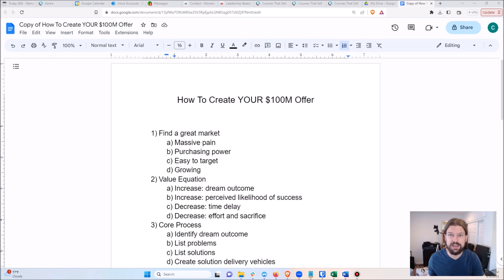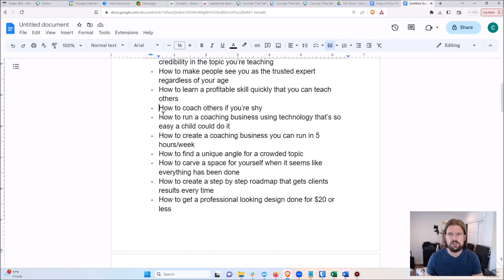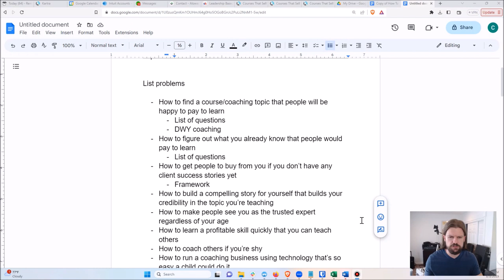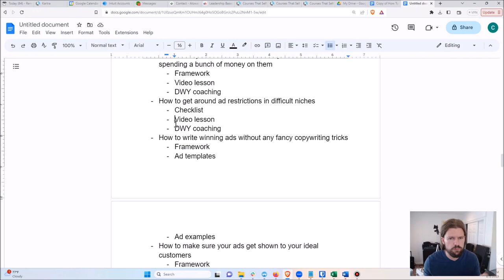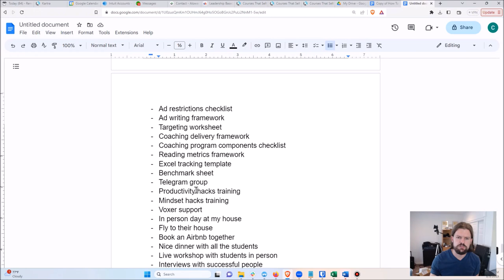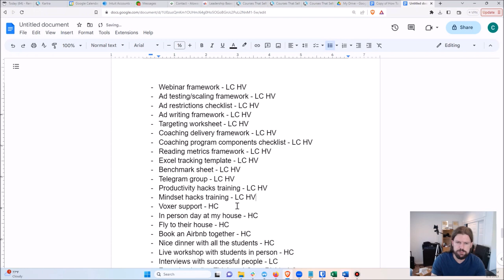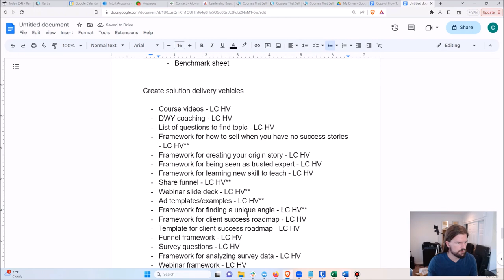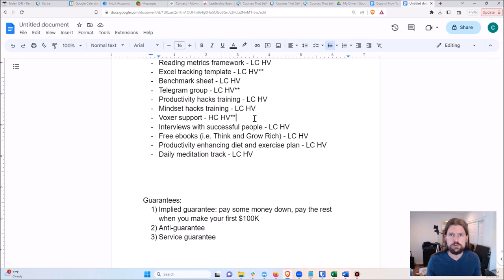How To Create An Irresistible Offer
In this video, I show you in detail how I used the core process in the book $100M Offers to create my offer. I walk you step by step through every part of the process to get my final offer.

If you'd like me to help you do the same for your business, you can apply